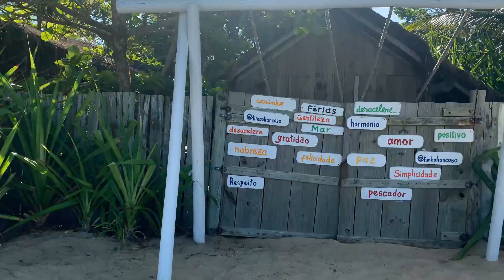Trancoso - Outubro 2021